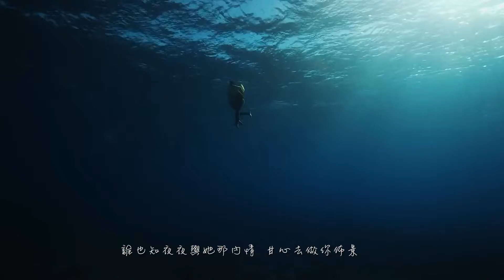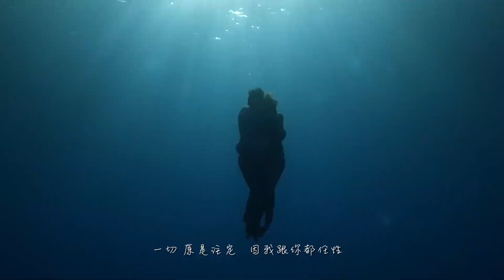許美靜【明知故犯】cover 翻唱 Vincent Lam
許美靜【明知故犯】翻唱 Vincent Lam